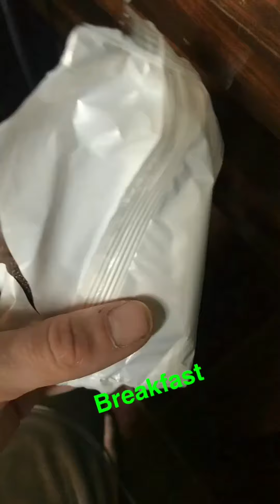Uruguay 2017 Day 5 - Trip to the mall...oh and there's tits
This was an interesting day where I have to find Tits in order to locate my family